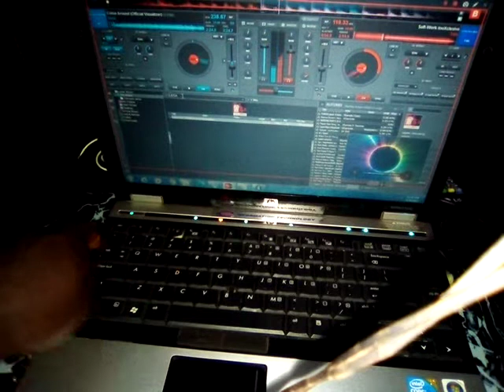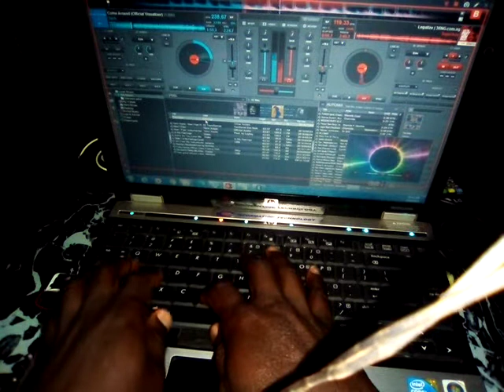HOW TO PLAY MIX ON VIRTUAL DJ USING LAPTOP KEYBOARDS ALONE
YOU CAN REACH ME THROUGH THE FOLLOWING